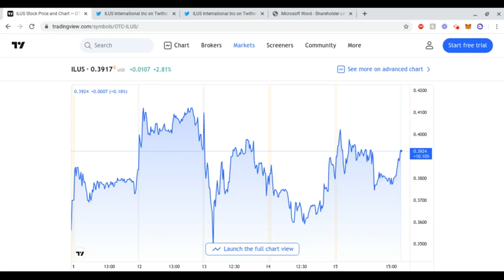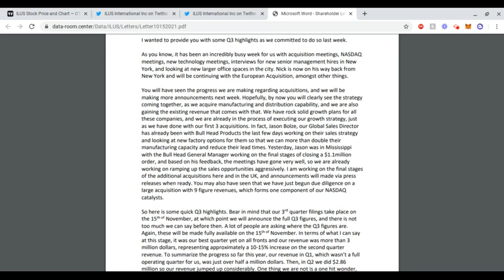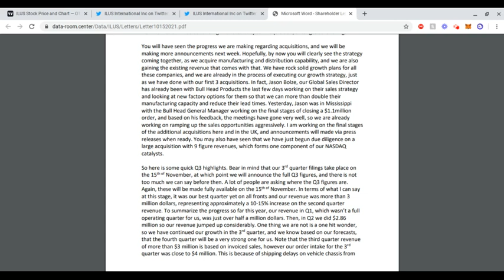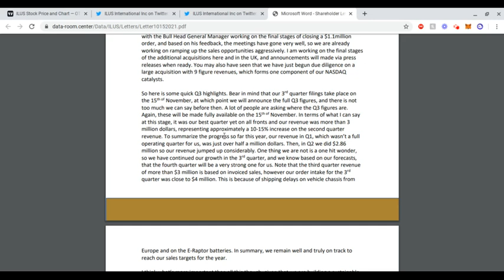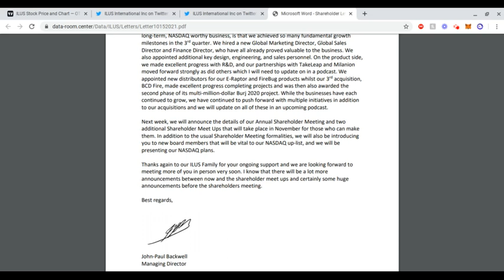ILUS STOCK | A MULTI-BILLION DOLLAR COMPANY SOON!!! EXCITING THINGS TO COME! BIG WEEK UPCOMING!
Hello everyone,

Today we discuss ILUS, and talk about the recent news within the company. This company WILL be a billion dollar company in the future and it could be sooner rather than later!